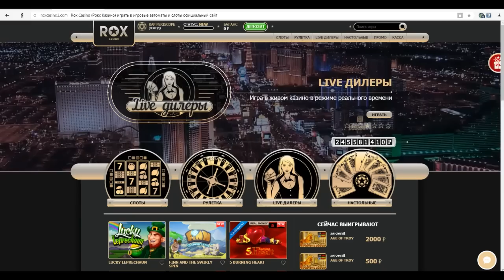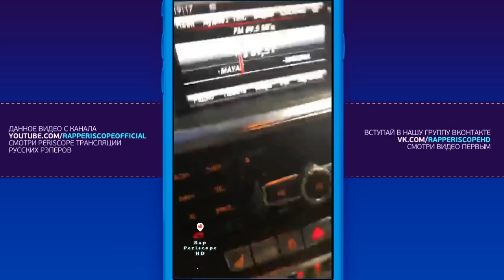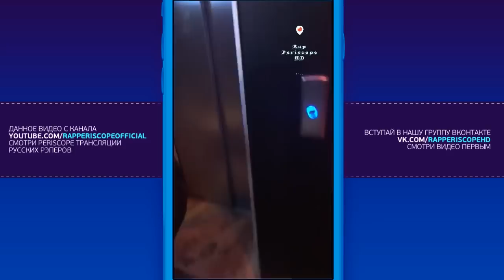Slim о Гуф, GuSli 3, Басота, Dizaster, Yanix, Скруджи, DJ N1k One, HashTag (23.3.2018)